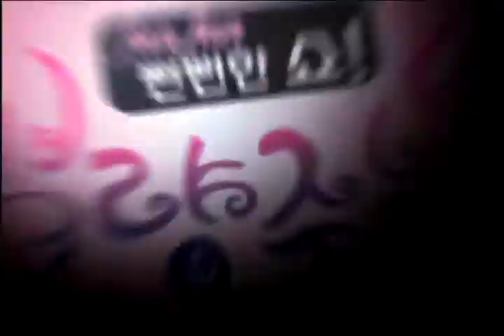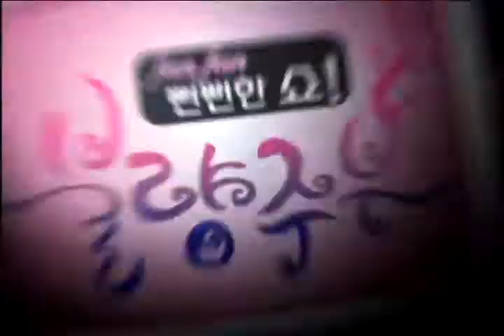[뻔뻔한 쇼! 불량주부 4 View, 4 Talk] eps 3 "한 맺힌 정준하, 촌철살인 수다 퍼레이드"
발칙한 주부 스타의 노골적이고 솔직한 수다의 장! 서로 다른 매력의 네 여자 MC 가 모여 대한민국의 주부, 아내, 엄마, 딸로서의 역할과 함께 그녀들만의
일과 사랑을 솔직 담백한 수다로 리얼하고 유쾌하게 풀어낸다. 주부 시청자들의 사연 공개, 앙케이트 조사 랭킹 등을 통해 시청자들의 공감을 이끌어내는 버라이어티 토크쇼.

A frank variety talk show featuring a team of dynamic women of different ages, experiences, and backgrounds, as they discuss the most exciting events of the day.
The panel touches on careers, love, and life. "4 View, 4 Talk" is the women's version of a previously-popular men's show.